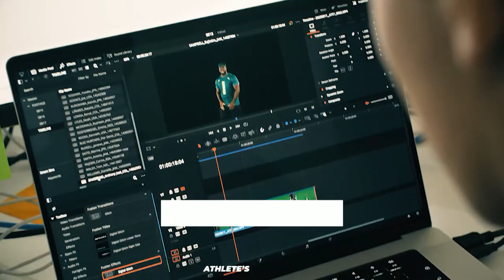ATHLETE INTRODUCTIONS AT BUDAPEST 2023 World Athletics Championships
Last month we delivered a full custom designed content package for the World Athletics Championships in Budapest which included; Broadcast Bumpers, Graphic Scoring design, Sport Presentation content, Medal Plaza & Marathon/Racewalks content, onsite daily highlights packages & full creative direction.
One of the highlights was this Athlete Intro LED Tunnel showing the heritage of the sport as the new stars entered the stadium.
Many thanks to Creative Technology for the amazing technical support as always, designing a system which allowed us full creative freedom to combine live real-time rendering with pre-rendered content. Also thanks to the very talented Kenny Underwood for the collaborative design process, it's always a pleasure working with this great team!!